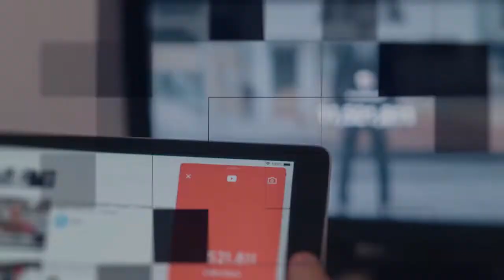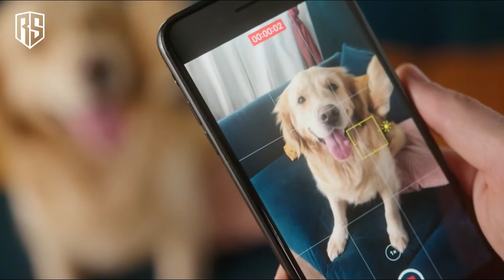11-Year-Old Boy Bathes Stray Dogs On Saturdays To Increase Their Chance At Being Adopted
11-Year-Old Boy Bathes Stray Dogs On Saturdays To Increase Their Chance At Being Adopted